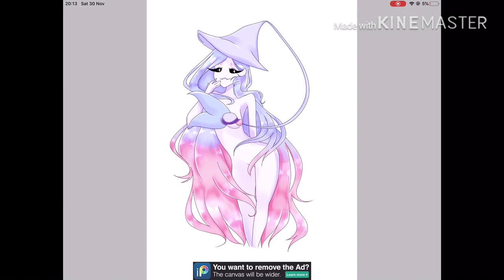Humanoid Hatterene- Speedpaint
originally i started doing this as a joke but then i felt compelled to finish the whole thing lol